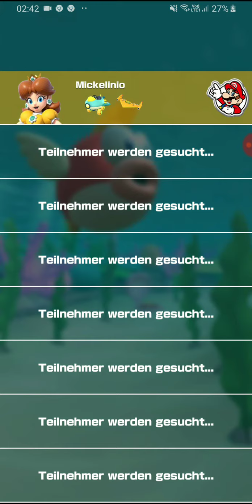Mario Kart: Tour #12 👶 Baby Mario-Cup 🔴